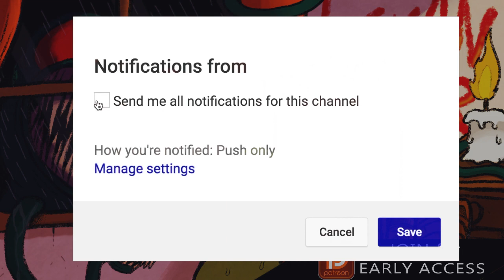MY COWORKER IS LOSING IT | 10 True Scary 4CHAN Stories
10 True Scary 4CHAN Stories | VOL 10 includes terrifying tales posted to the anonymous imageboard website...

PODCAST! ►

🕓 TIME STAMPS:
Story 1►00:00
Story 2►08:50
Story 3►15:06
Story 4►18:07
Story 5►21:41
Story 6►26:51
Story 7►32:06
Story 8►35:32
Story 9►39:33
Story 10►45:45